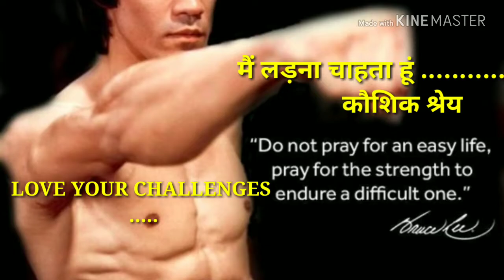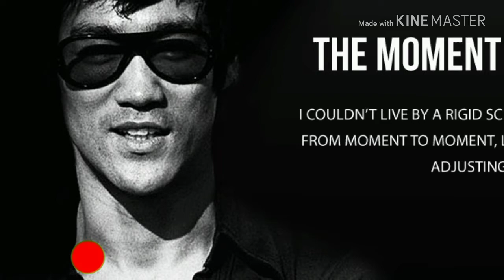Hindi motivational poem| मैं लड़ना चाहता हूं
Follow this link to join my WhatsApp group In this video I talked about
best motivational hindi story
Results in English
बेस्ट मोटिवेशनल हिंदी स्टोरी
कभी तो सोच के देखो। Motivational Story in Hindi for Success - Ankur Rathi
27-Oct-2017 · Motivational Story for Students in Hindi. दोस्तों इस Motivational ... Successful बना देंगे। Best Hindi Moral Story ...
बड़ा बनना है तो।
Motivational Stories (प्रेरक ...
इन दो सवालों के जवाब ...
Inspiring Short Stories with Moral
99% लोग क्यों सफल ...
क्या आप सबसे बड़े ...
क्या हमारे माँ - बाप ...
बुलंद होसलों की कहानी- best motivational story in hindi
26-Nov-2015 · मुसीबते हमारी ज़िंदगी की एक सच्चाई है। कोई इस बात को समझ लेता है तो कोई पूरी ज़िंदगी ...
भागो मत, सिर्फ जागो
Best inspirational story ...
Alexander sikandar story जो ...
Walt disney संघर्ष
विक्की रॉय
3 Best Motivational Stories in Hindi for Students | विद्यार्थियों के ...
24-May-2016 · Motivational Stories in Hindi for Students एक समय की बात है किसी गाओं में एक गुफा थी जिसे लोग मौत  ...
VIDEOS
YouTube · Him-eesh Madaan

2:35
YouTube · TsMadaan

6:49
Motivational Story in Hindi | ऐसी मेहनत रंग लाती है | Hindi Kahaniya ...
YouTube · eduarrow

1:30
Motivational Story in Hindi | सोच बदल देगी ये कहानी - Positive Thinking
YouTube · Ankur Rathi Motivation

3:18
एक बार सोच लो। Motivational Story । Animated Motivational Stories for ...
YouTube · Him-eesh Madaan

2:33
YouTube · Mittan Gupta Official

3:15
सौ ऊंट Motivational story in HINDI or Inspirational story in HINDI
YouTube · TsMadaan

2:27
एक छोटी सी Motivational Story in Hindi by TSMadaan
YouTube · Mahendra Dogney [ MD motivation ]

6:05
best Motivational Story | believe in yourself | By Mahendra Dogney in Hindi

3:40
Opportunity। Chance Best Motivational Story in Hindi । Inspirational Kids ...
YouTube · Him-eesh Madaan

18:41
सोच बदल देगी ये 5 कहानियां | Powerful Motivational and Inspirational ...
विश्व की सर्वश्रेष्ठ 300 प्रेरक कहानियां | Hindi Stories ...
Jump to Watch this video of Inspirational Story in Hindi on Youtube · Friends, this is perhaps the best collection of Free ...
ये 4 Motivational Stories in Hindi बदल देगीं आपकी जिंदगी
21-Oct-2018 · हौंसला बढ़ाने वाली ये चार Inspiring Motivational Stories in ... 3 Best Inspirational Motivational Stories in Hindi .
2 लडको की Motivational Stories in Hindi | आपको Boost करने वाली ...
Karoly Takacs – World की सबसे Best Motivational Story in Hindi · India ke 5 Best Motivational Speakers in Hindi ...
क्या है खुश रहने का राज़ – Happiness Inspirational Story in Hindi
21-Mar-2017 · Secret of Happiness In Hindi -Motivational story. Motivational Story in Very good story …. thax. amit patil.
Motivational Story Latest news in hindi, Motivational Story से ... -